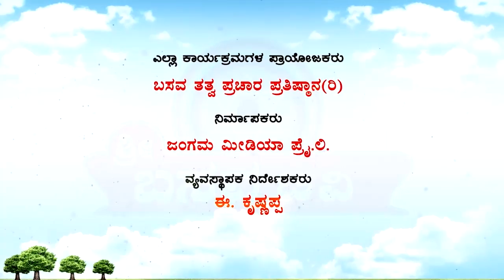Sri Basava Tv- Basava Samithi- Arvind Jatthi